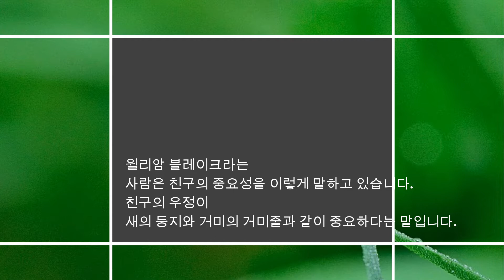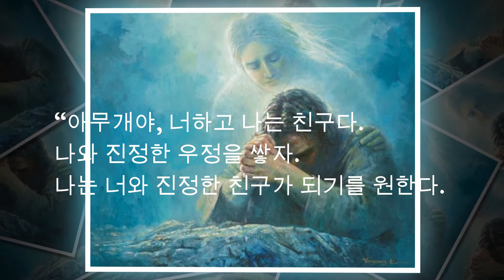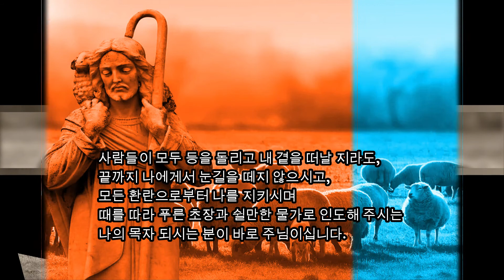[유니크TV #42] ] 진정한 친구가 있는가? / 오늘의 말씀 이성필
@ 유니크TV 의 든든한 후원자가 되어 주시길 부탁드립니다.

- 자율선교후원:기업은행 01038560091 필*니재단 (기부금 영수증 발행가능)

@ 이성필목사 예장합동, (총신대, 연신대, 중앙대)
동아일보 동우회 이사역임

@저서세계기독교유적탐사 (초대교회, 종교개혁, 청교도, 바울2차전도여행)
국내 성지여행 가이드 북 (도서출판 세줄)우
리 다시 강물되어 만난다면 (도서출판 세줄)